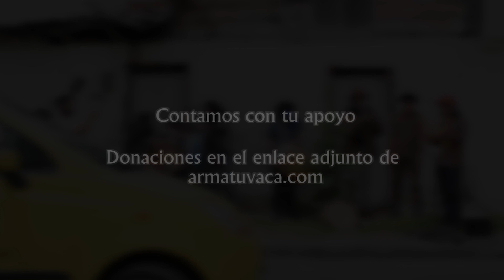Banda de Yegua Pasto - La María y el Manuel/Bambuquito Obonuqueño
Banda de Yegua Pasto es un grupo de compartir de conocimiento, palabra y música al rededor de las tradiciones del suroccidente colombiano.

Este video es parte de la campaña, Minga de Laurentino,en pro de Laurentino Quiñonez, reconocido cultor de la música de tradición chirimera en la vereda Casablanca de Almaguer Cauca, quien actualmente y a causa de la pandemia y el escaso apoyo del estado atravieza una dura situación personal, económica y familiar.

Es muy facil hacer su aporte, solo debe ingresar al siguiente enlace y puede elegir entre aportar por PSE sin costo adicional o una tarjeta bancaria,

Juntos permitiremos una vida más digna a este importante músico, que ha alegrado tanto a su comunidad con el sonido de sus flautas.

Gracias

Banda de Yegua Pasto

Isabel Micanquer - Bombo
Mateo Yepez Salazar - Bombo
Samanta Granda Ponce - Bombo
Pablo Madroñero Rueda - Caja
Martín Guzmán - Caja
Leonardo Yepez Muñoz - Quijada

Jaime Yesit Ipujan - Quena 1
Omar Fidel Castro - Quena 2
Robert Botina - Quena 3

Música

La María y el Manuel - Hermanas Villota (Genoy)
Bambuquito Obonuqueño - Próspero Tulcán (Obonuco)

Producción Audiovisual
Juan F Cano

San Juan de Pasto, Julio de 2020